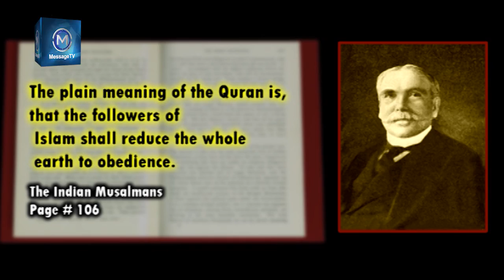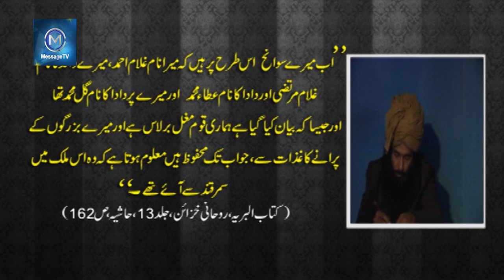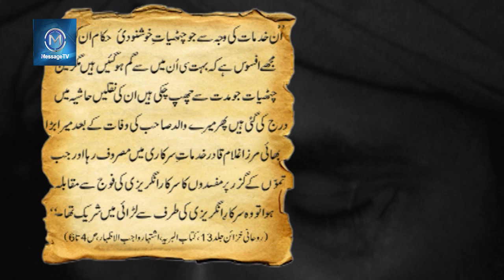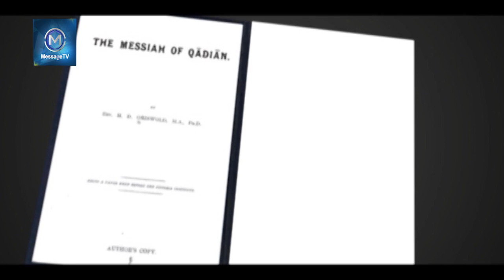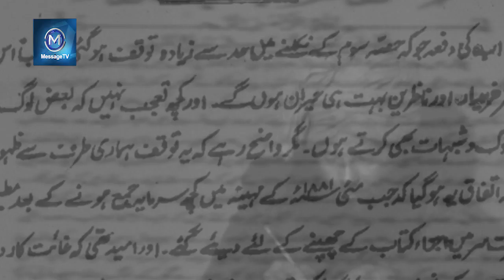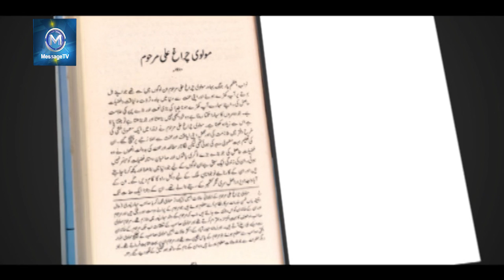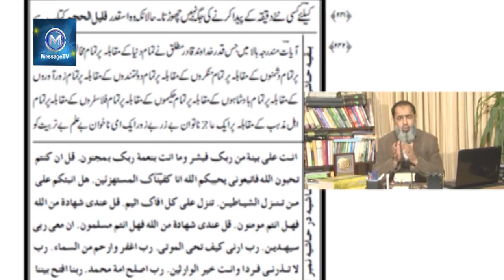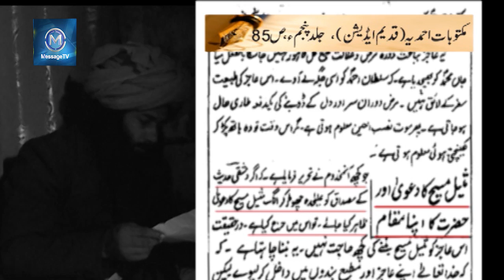Episode 1 : Inhiraaf - URDU Documentary on Ahmadiyyat (Qadianism ) | What is Ahmadiyya Community ?